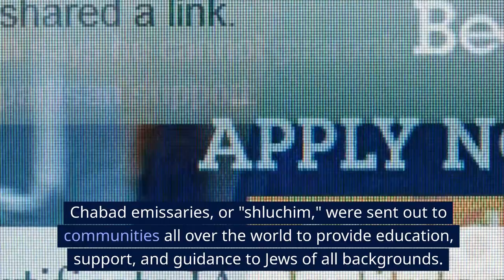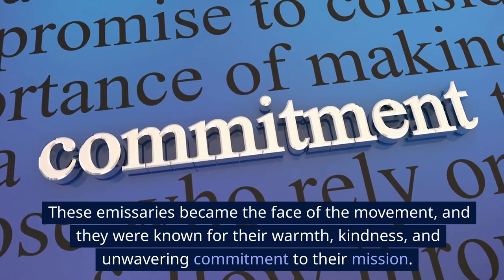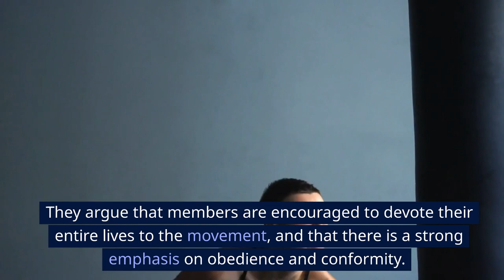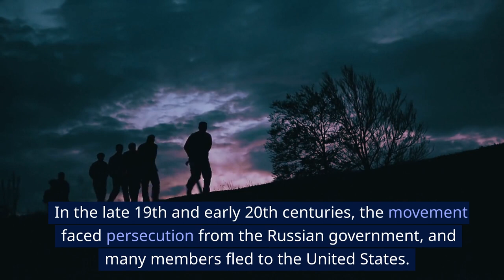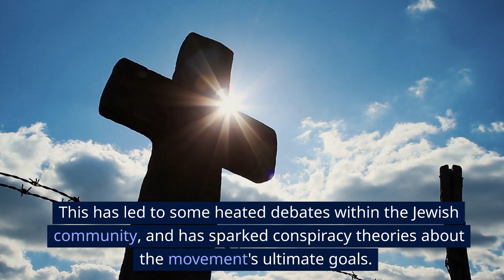The Mysterious World of Chabad Lubavitch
Welcome to "Conspiracy Corner"! On this channel, we explore the mysterious and unexplained events and conspiracy theories that have captivated the world for decades. From the alleged moon landing hoax to the secrets of the Illuminati, we delve into the evidence and try to piece together the puzzle. Our goal is to not only uncover the truth behind these controversial theories but also to provide explanations for the facts and evidence presented. Join us on a quest to expose the hidden agendas and uncover the secrets of the world.

In this episode of Conspiracy Corner, we dive into the mysterious world of Chabad Lubavitch, one of the largest Hasidic Jewish movements in the world. From its secretive and exclusive practices to its charismatic leaders, Chabad Lubavitch has captivated the imaginations of people all over the world. In this video, we explore the lesser-known facts about Chabad Lubavitch, from its mysterious beliefs and rituals to its unique interpretation of Judaism. Whether you're a conspiracy theorist, a historian, or just curious about the world of Chabad Lubavitch, this video has something for everyone. So join us as we delve into the secrets and mysteries of this fascinating movement.